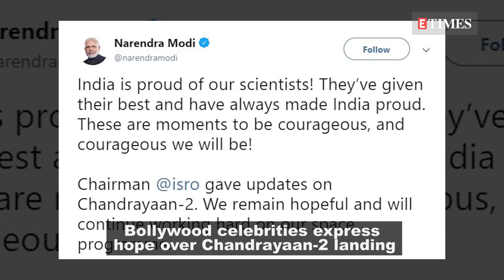Chandrayaan 2: From Amitabh Bachchan to Anil Kapoor, Bollywood hails ISRO’s effort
'Vikram', the Lander of Chandrayaan 2 lost communication at the ground station at ISRO centre in Bengaluru, and the organisation has now entered into the investigation mode about the same. Motivating the scientists, Prime Minister Narendra Modi said that the nation is proud of them. While the entire country hailed the ISRO scientists, Bollywood, too, took to their social media handles and lauded them. Riteish Deshmukh took to Twitter and wrote that 'what was achieved today was no small feat'. Anupam Kher, too, wrote, 'Well done @isro. We are proud of you'. Meanwhile, filmmaker Anubhav Sinha also expressed hope over the landing of the spacecraft. He wrote, 'Damn. I hope they can restore communication. Hard worK of so many and prayers of so many. It’ll happen. BELIEVE!!! Well done ISRO'. Chandrayaan 2 began its journey to the moon on August 14, and while Vikram Lander was scheduled to land between 1:30 am to 2:30am, it lost contact when it was just 2.1 km away.